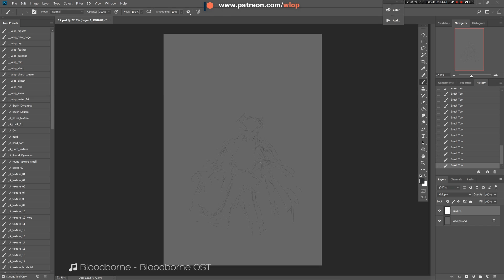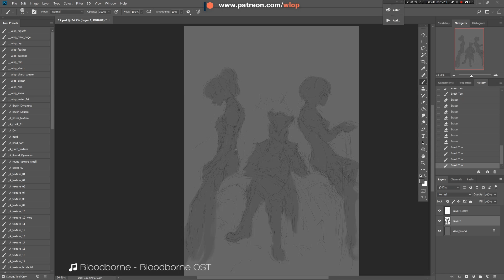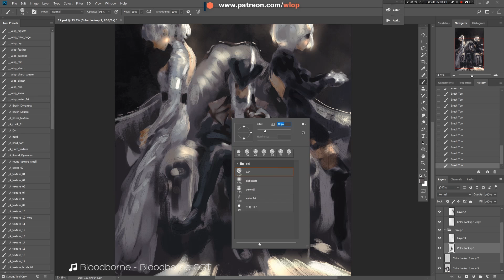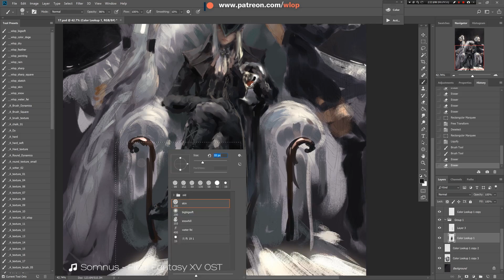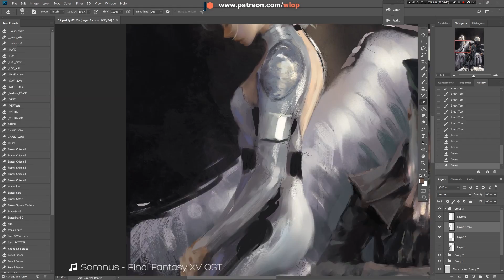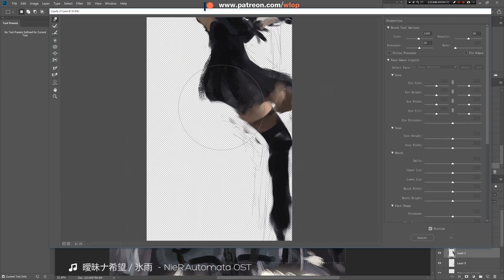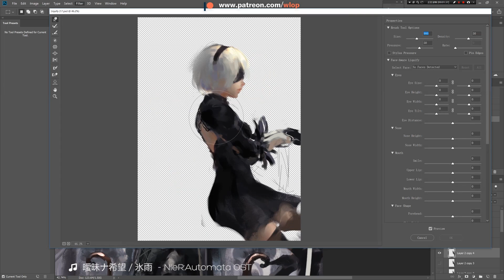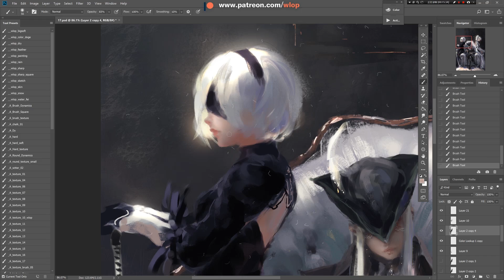Photoshop painting process - Queens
Three characters from three of my favorite games. Luna Freya(Final Fantasy XV), Lady Maria(Bloodborne), 2B(Nier Automata)
The OST in these games are also awesome, I choose three of them as background music